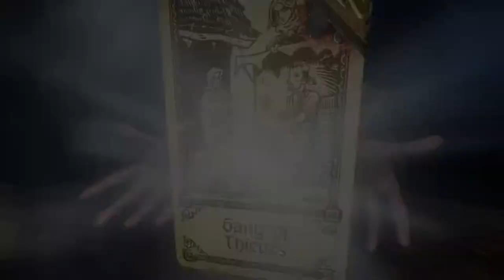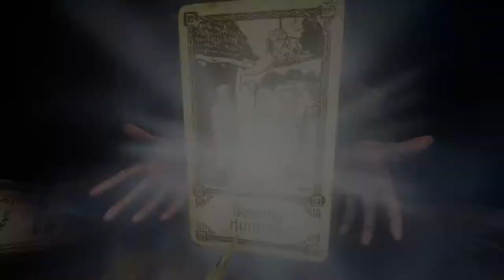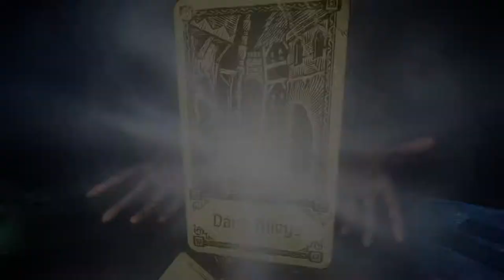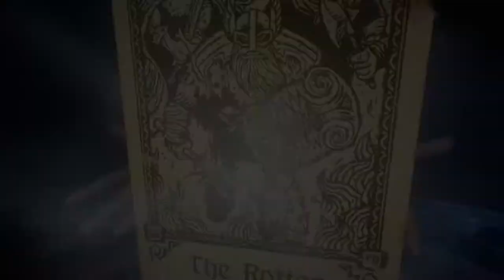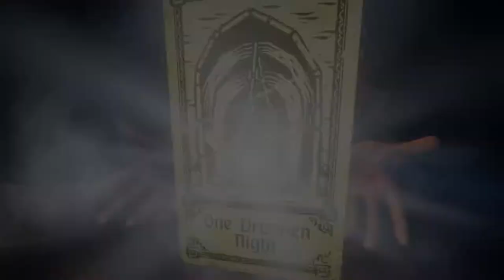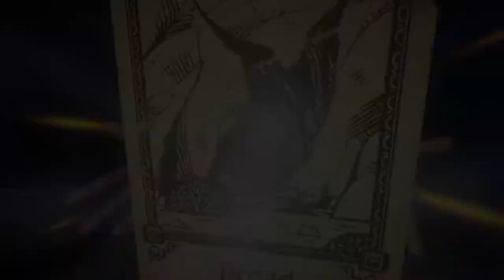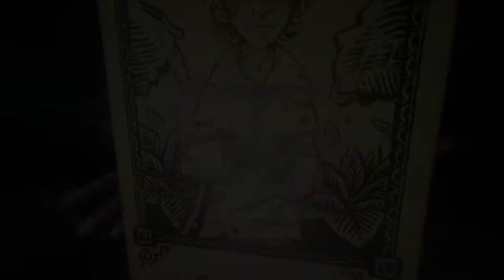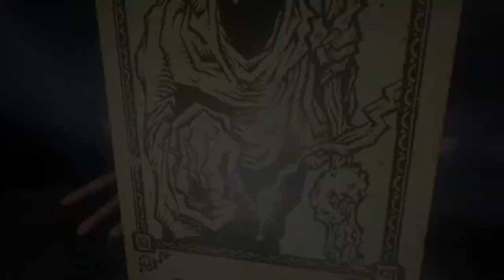Evna Plays Hand of Fate 2 Episode 23 Endless Part 1